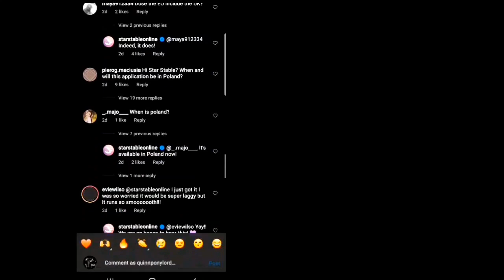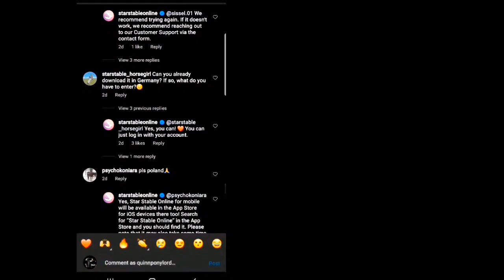Why Star Stable Mobile Will Change Star Stable Forever | Quinn Ponylord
🖤 I wonder why? Check out today's video!

↠ Character name: Quinn Ponylord
↠ SSO nickname: May
↠ Server:  Hazy Galaxy
↠ Level: 21
↠ Club: (Owner) Metal Queens

🖤 How can I join your club? I announce on my Instagram stories when applications are open. @QuinnPonylord (Which is also the official Metal Queens Instagram!)

All opinions are always 100% honest and my own. It doesn't cost you anything extra and you are free to use the link or not as you choose. If you do use my links, thank you! I always appreciate your support!